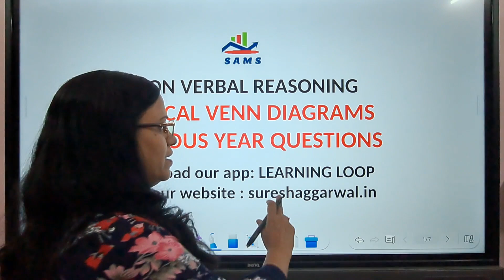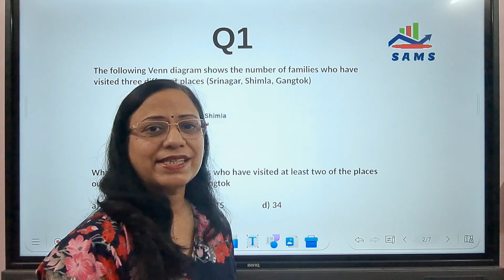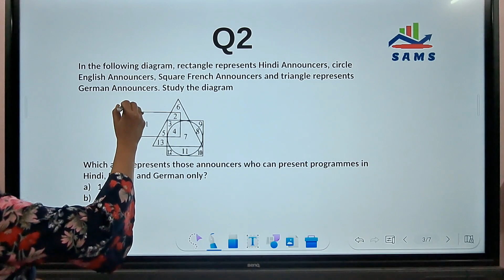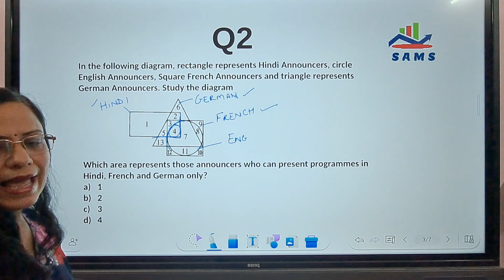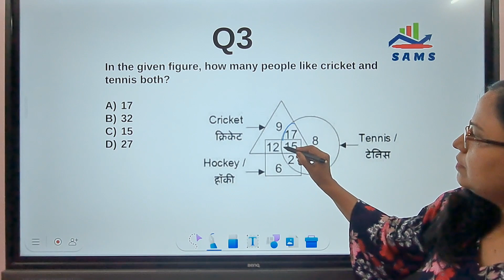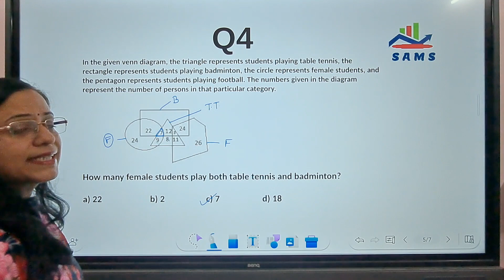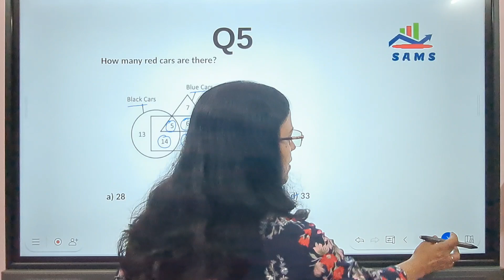Non Verbal Reasoning - Logical Venn Diagrams | SSC Previous Year Questions | Reasoning Mantra | CUET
% most important previous year questions based on Venn diagrams have been discussed in this video. Learn the easiest way to solve venn diagram based questions. Most useful for aspirants of government competitive exams especially CUET, SSC, RRB, Banking, UPSC etc.

Short tricks in reasoning
How to understand reasoning
How to score good marks in reasoning
How to attempt reasoning MCQs